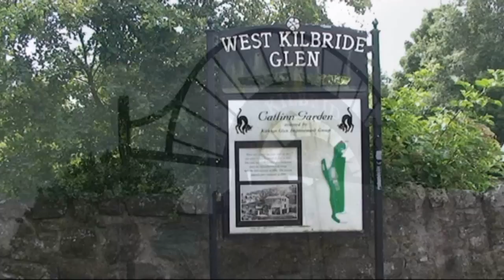Kilbride Glen - West Kilbride Scotland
A less well known treasure in the award winning craft  town of West Kilbride.
The Kilbride Glen is accessed from the Main Street at Mill Cottage near the station.
This deep and narrow glen offers a fine walk down to the sea at Seamill and via the Kirktonhall Glen shown elsewhere on youtube and at Coast TV Scotland.
with dense woodland and open flat land with sports areas and also natural unspoiled meadows it a walk well worth the effort.